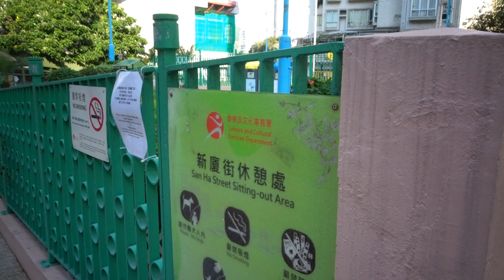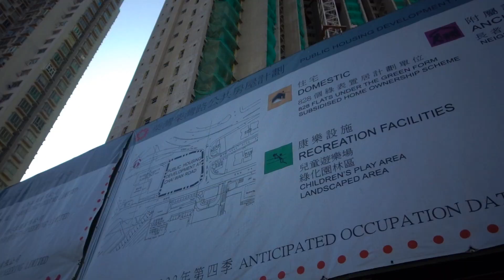Dip Tsui Court 蝶翠苑 (Nov, 2020)